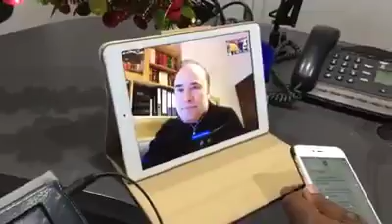Sureway ,Reaching Souls for the Kingdom PS Fenech